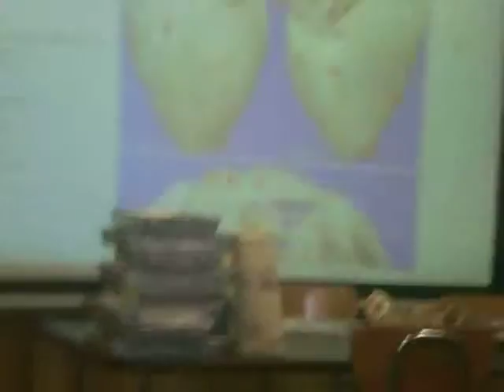Introduction to Dissection of Heart.AVI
Mr. Johnson giving us some safety precautions...